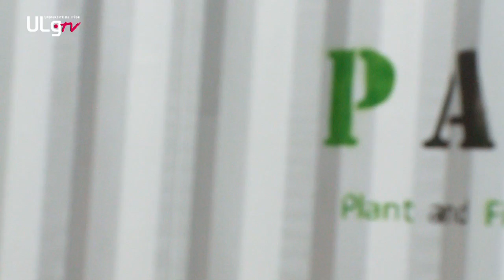PAFF Box, l'agriculture urbaine sous forme de boîte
Dans le cadre de son projet « Agriculture Urbaine », l'unité de Phytopathologie de Gembloux Agro-Bio Tech a mis en place un prototype de PAFF Box, exploitant le principe de l'aquaponie.